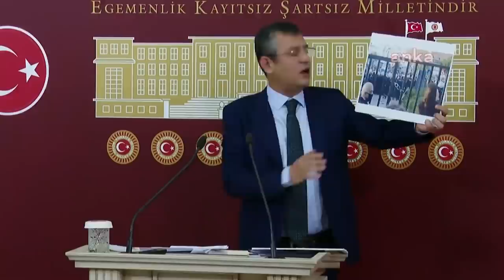ÖZGÜR ÖZEL BASIN TOPLANTISI 05/01/2021